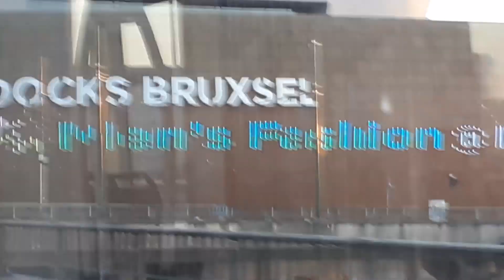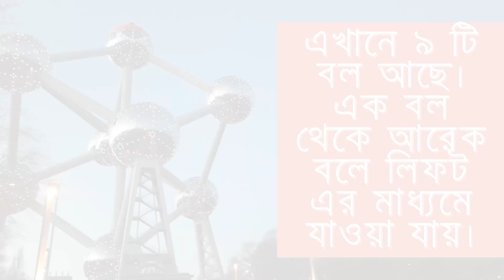Watch Atomium - Beauty of Belgium | A Vlog by Sharmin Haq | Desh Bidesher Golpo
Today, Sharmin Haq Pia, the channel's vlogger, shared a Vlog and it is  "Automium - Beauty of Belgium ". Hope you all enjoy this vlog and stay safe.  Thank you.